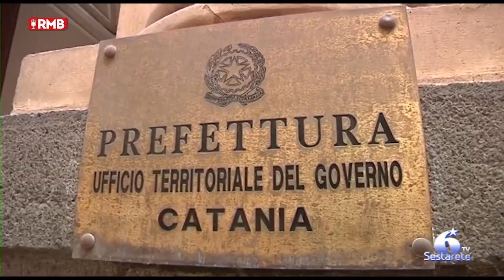Acireale, l'insediamento del sindaco che rischia la sospensione